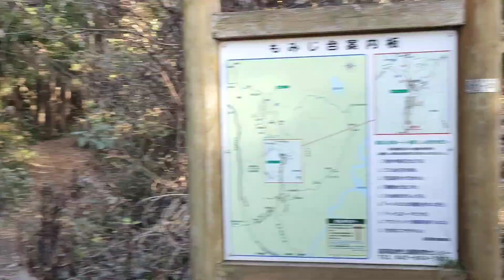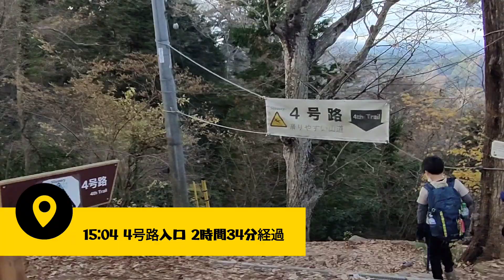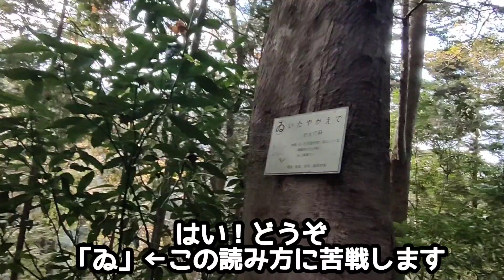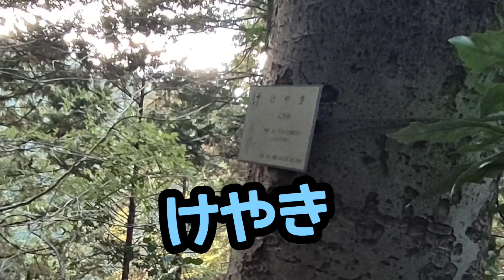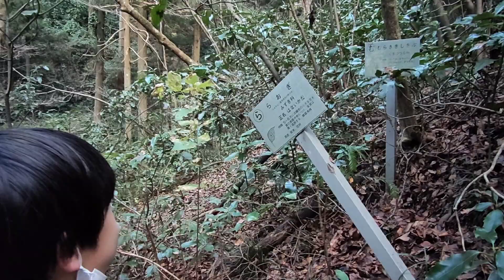【高尾山】登山 いろはの森コースを家族登山 日影沢→小仏城山の周遊！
今回ご紹介するコースは、高尾山のコースでもあまり知られていない裏高尾へ下りるコース、名前は、『いろはの森』です。

このコースは表高尾の有名なコース、1号路と4号路に繋がっているコースで、48種の樹木を看板で紹介されていて、日光のいろは坂のように、いろはにほへと〜と楽しみながら登ったり下りたりすることができます。

歩いたルートは日陰沢というところから最初に高尾山のお隣、小仏城山に立ち寄ります。
小仏城山から高尾山へ縦走しそこから4号路に入り、4号路を少し歩くといろはの森との合流地点が出てきます。

そこから日陰沢へ下りるという内容になっています。

是非今回も登山の様子をお楽しみください。
また参考にしていただければ幸いです。